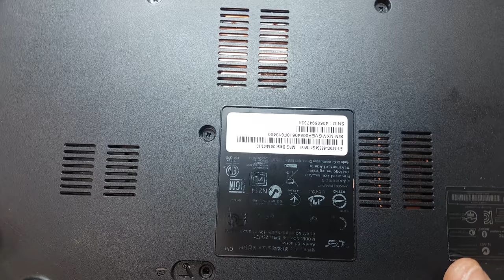IT Consalting recovery Acer V3 15,6 Display replacement